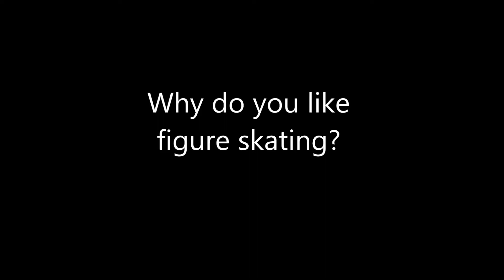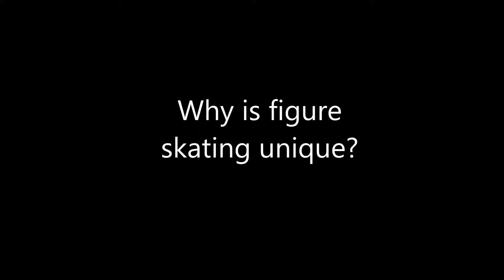Figure Skating Documentary